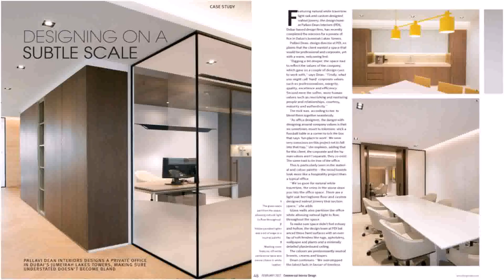Buy Car NY 5% DP